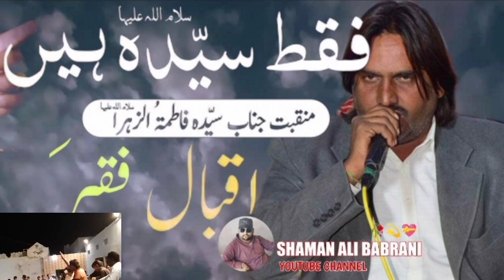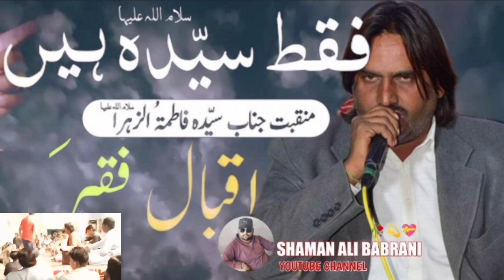Faqat SYEDA ( A.S ) Hain | Iqubal Faqeer Live Qasida Mafile Umerkot 2024